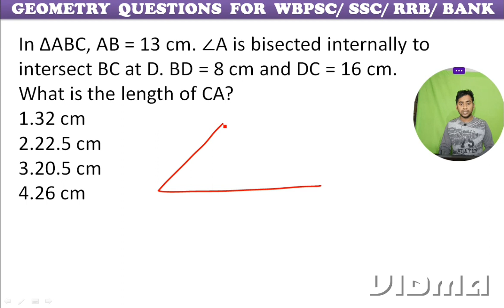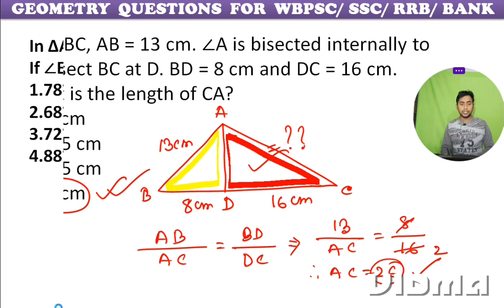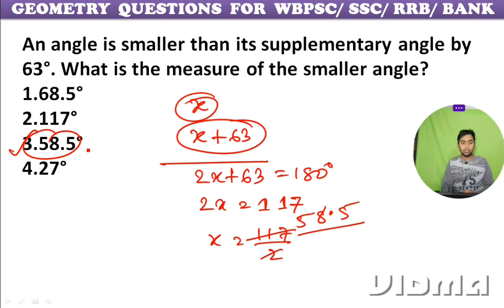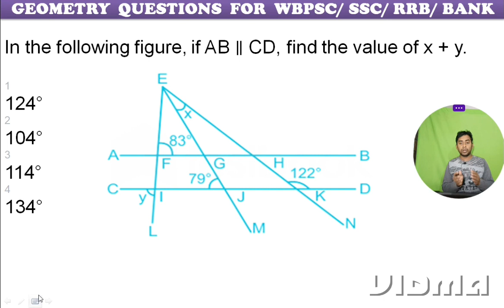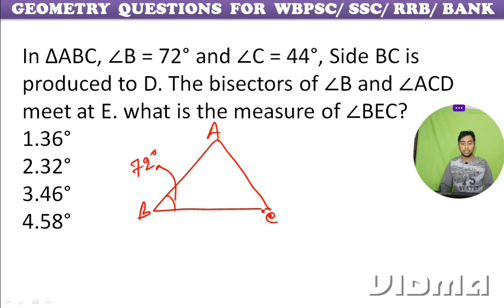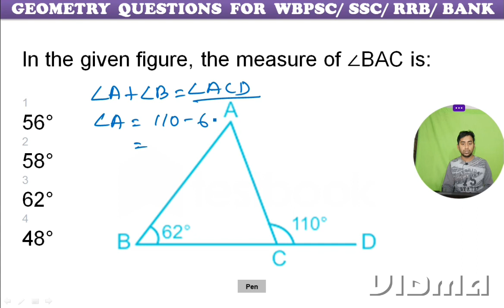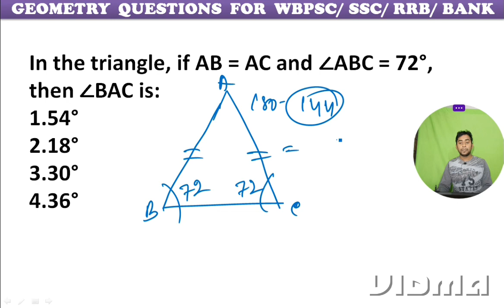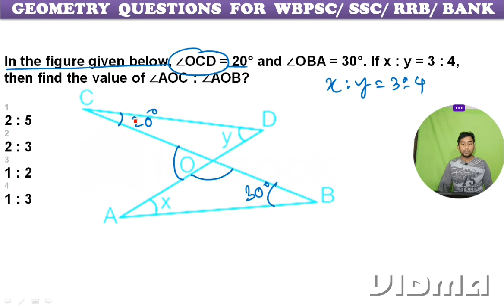Geometry Part -3//helpful for RAILWAY GROUP D,CGL,CHSL,MTS,FOOD SI,CLERKSHIP,WBCS/@Palashsircoaching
১) wb slst preparation
2) wbcs
3)primary tet
4) wb police
5) railway
6) ssc cgl, chsl, mts
7) psc miscellaneous exams

পিডিএফ ডাউনলোড করতে নিচের দেওয়া লিংকে ক্লিক করুন।।

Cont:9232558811